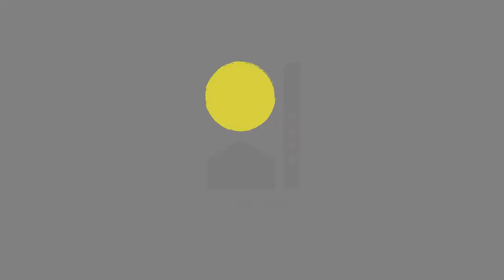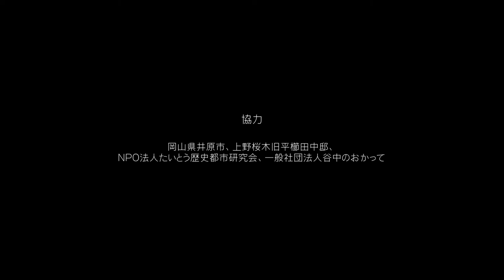布袋軒 三谷 / 旧平櫛田中邸アトリエ Futaiken San-ya / Hirakushi Denchu's house/atelier - THE MEMORY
[THE MEMORY -OLD HOUSE and SHAKUHACHI-]

古楽器×古建築。古いものを新しいカタチで。
古い家、受け継がれてきた音には記憶が宿っている。目を閉じると稽古に打ち込んだ古き人々の音がいまも板の間に、四畳半に、軒先から沁み出すようだ。紡がれてきた記憶をたどろう。敬意をこめて。いつかは私たちも記憶になるのだから。

period instruments×old house.
In an old house, the sounds that have been passed down through the generations contain memories. When I close my eyes, I can still hear the sounds of the old people who devoted themselves to their practice, sinking into the wooden floor, the four-and-a-half tatami mats, and the eaves. Let's trace the memories that have been spun. With respect. Because one day, we too will become MEMORIES.

布袋軒 三谷 / 旧平櫛田中邸アトリエ
Futaiken San-ya / Hirakushi Denchu's house/atelier

「布袋軒 三谷」
「サンヤ」と発音する尺八本曲は全国各地に遺されており、「三谷」のほかに「山谷」「産安」など様々な字が当てられる。同名であってもその伝承地域により曲調は全く異なり、別の曲と言っても良い。この曲は仙台に在した虚無僧寺院「布袋軒」に遺されたものをルーツとする。寂然としたメロディ、しかし見え隠れする陽旋法は流麗軽妙で曲調に高雅さを添える。

"Futaiken Sanya"
The honkyoku called "Sanya" have been preserved in various parts of Japan. In addition to "三谷," various other characters are used, such as "山谷" and "産安." Even though the name is the same each piece has a completely different tune depending on the region it has been handed down, so it can be called a different music. This tune originates from Futaiken, the old komuso temple in Sendai. While the melody is one of forlorn, the glimpse of elegant, light anhemitonic pentatonic scale adds a touch of sophistication to the tune.

「旧平櫛田中邸アトリエ　2階和室」
平櫛田中邸・アトリエは、近代日本彫刻を拓いた彫刻家、故平櫛田中氏（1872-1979）が大正8年から昭和45年まで住み彫刻制作に励んだ家。岡山県井原市出身の田中氏は、明治30年、彫刻家を目指して上京し、岡倉天心の奨励を得て近代木彫の旗手となった。台東区上野桜木のアトリエ（大正8年築）と邸宅（大正11年築）は、大作「転生」の制作にあたり、日本美術院の同人であった横山大観、下村観山らの支援を得て建てられた。当時の最先端の近代的な1階アトリエと比し、2階は大正時代の伝統的技術による日本家屋がほぼそのままに残る。

"Hirakushi Denchu's house/atelier, Japanese-style room"
"Hirakushi Denchu's house/atelier" is the house of a sculptor, the late Hirakushi Denchu (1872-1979) who pioneered modern Japanese sculpture. He lived in the house from 1919 to 1970 applying himself to sculpting. Born in Ibara city in Okayama prefecture, he left for Tokyo in 1897 to become a sculptor. Encouraged by Okakura Tenshin, he became a standard-bearer of modern sculpture. To work on one of his masterpieces, Tensho, an atelier was built in 1919 and his residence in 1922 in Uenosakuragi in Daito city, supported by Yokoyama Taikan and Shimomura Kanzan who both were kindred spirits of the Japan Visual Arts Academy. In comparison to the first floor that is the most advanced modern atelier of its time, the second floor Japanese-style room was built with traditional techniques of the Taisho-era that remain almost completely intact.

協力　岡山県井原市、上野桜木旧平櫛田中邸、NPO法人たいとう歴史都市研究会、一般社団法人谷中のおかって